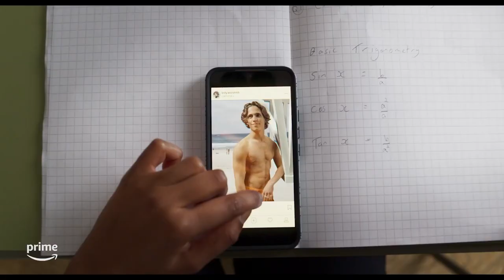HOW TO DATE BILLY WALSH Trailer 2024 Daisy Jelley, Comedy, Romance